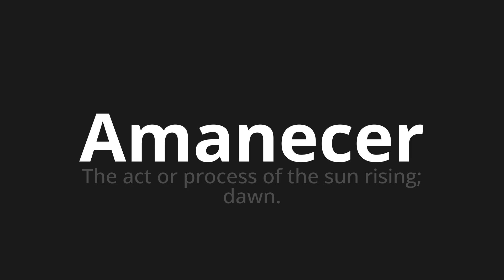How to pronounce Amanecer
Master the Pronunciation of 'Amanecer which means dawn' - which means : The Act Or Process of The Sun Rising;Dawn 📝 with @PronunciationSpanish 🎓🗣️ - [Your Guide to Spanish]

Learn to pronounce 'Amanecer' perfectly in Spanish with our easy and engaging tutorial by @PronunciationSpanish! 📖📽️ In this comprehensive video, we provide you with native speaker examples 🗣️👂 and phonetic breakdowns 🎵 to ensure you get the pronunciation just right.

How to say Sunrise in Spanish